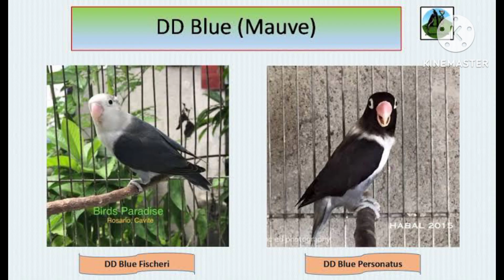australian parrots, buddiges different mutations pic